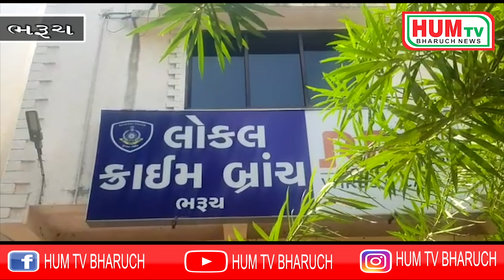ભરૂચમાં ભલાઈ ના નામે ઠગ બાજે એટીએમ કાર્ડ બદલી પૈસા ઉપાડતા પોલીસે ઝડપી લીધો